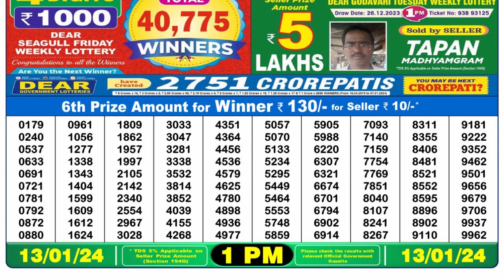🔴Dear Lottery Sambad Live 1pm today 13.01.24 Nagaland State Lottery Result